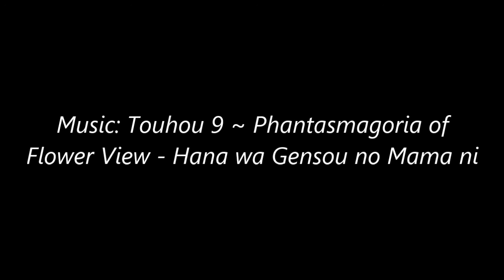Super Mario Bros. X (SMBX) - Koopa Reign of Terror (Update) - part 10 [Final]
Yeah, the final part has to be very difficult.